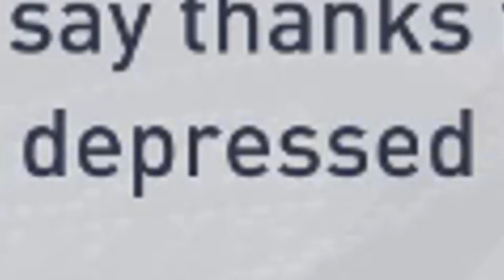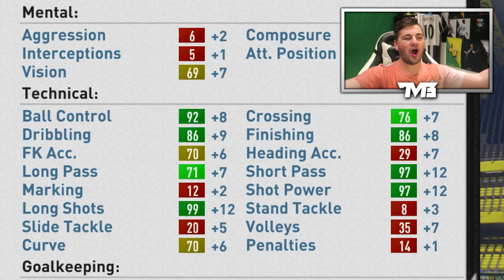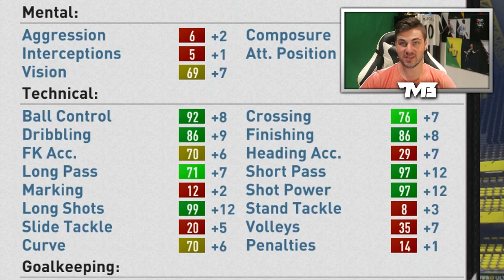CAN YOU TRAIN A ONE RATED PLAYER TO A 99 RATING!? DAT BOI RETURNS!!!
DAT BOI RETURNS!!!

Prove you read the description by leaving this comment:
HYPE